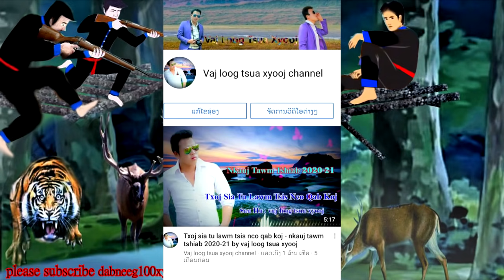maum pha xyooj kaim khaws koob tua tsov txaus ntshai #7/ part7